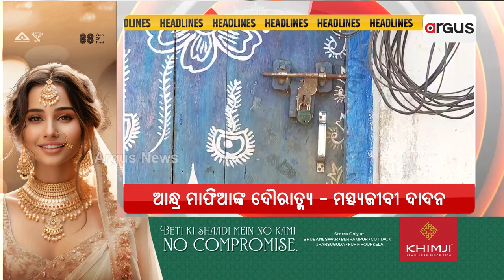Headlines @7PM | 30 Jan 2023 | Argus News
+ଲାଲୁ, ତେଜସ୍ବୀ ପରେ ଏବେ ହେମନ୍ତ ସୋରେନଙ୍କ ପାଳି
+ଧରାପଡ଼ିଲା ଆନ୍ଧ୍ର ଅନୁପ୍ରବେଶ ପଛର ଅସଲ ଉଦ୍ଦେଶ୍ୟ